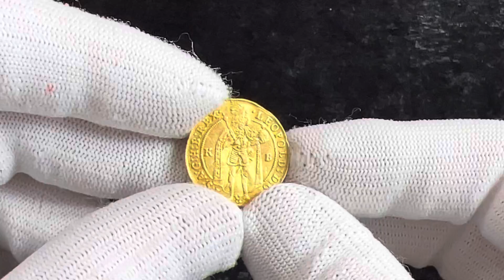Lot 1870 Hungary 1 Dukat 1693 KB